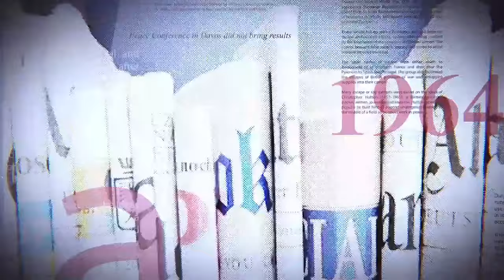KABUYA CONTREDIT AMBONGO, KABILA EST VRAIMENT DERRIÈRE L'AFC ?